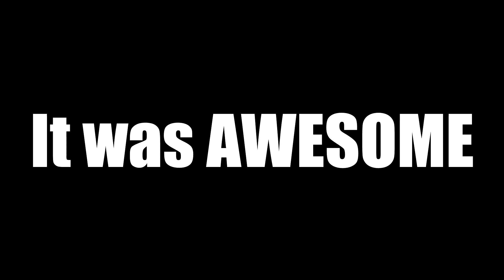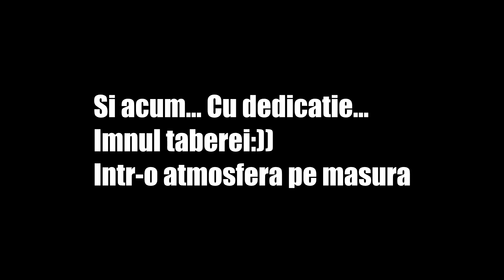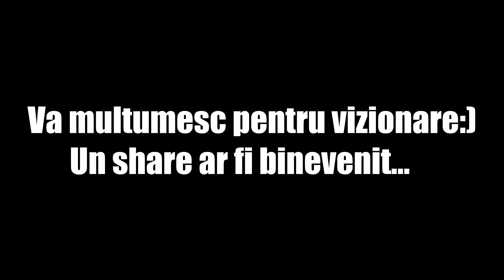Tabara Austria Soelden 2014 - Radutravel.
Un scurt clip cu ce s-a intamplat in mica mea excursie:)
Multumiri speciale echipei RaduTravel (Radu, Nicu, Marius)